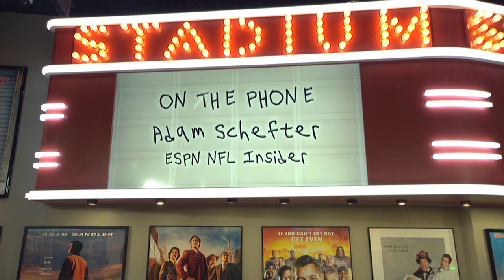ESPN’s Adam Schefter on the Odd Timing of Kaepernick’s Workout | The Dan Patrick Show | 11/14/19